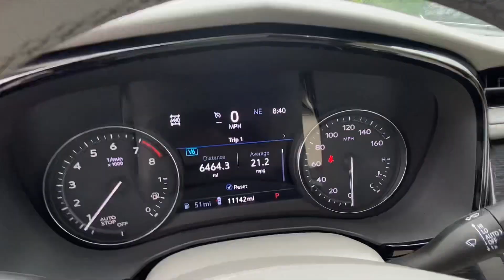2021 Cadilac XT6 Premium